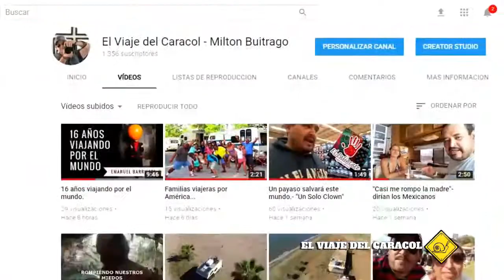Un viaje por América¡¡¡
Iniciamos una nueva etapa en este proyecto de viaje. Queremos hacer que muchas más personas conozcan cómo pueden vivir viajando¡¡¡

Ayudamos a que tus amigos nos conozcan y sepan de nosotros¡¡¡

A ustedes no les pasa algo especial, cuando están trabajando en algo grande, que puede ayudar a muchas peronas a transformar sus vidas positivamente.- Quieren contar con el apoyo de sus amigos¡¡¡. Pues bien, este es un gran inicio para nosotros. Y queremos contar con ustedes¡¡¡

Acá les dejamos el Link de la charla que tuvimos con nuestro amigo "Emanuel Barrilette", un viajero que lleva recorriendo el mundo 16 años¡¡¡

Los llevamos en nuestro corazon¡¡¡